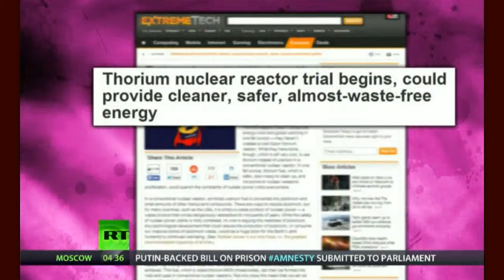A Revolutionary Nuclear Savior